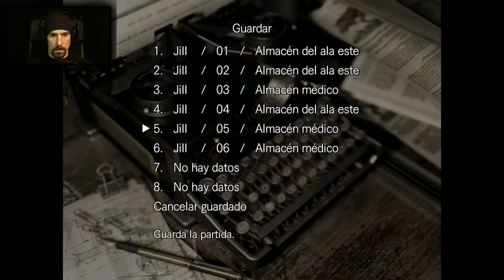Resident Evil HD Remaster | Let's Play en Español | (Jill Valentine) Capitulo 6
[Resident Evil HD Remaster] © Microsoft Corporation. [Resident Evil HD Remaster | Let's Play en Español | (Jill Valentine) Capitulo 6] fue creado bajo las "Normas de uso de Contenido de Juego" usando activos de [Resident Evil HD Remaster] y no esta vinculado o afiliado con Microsoft.

Renace el padre de los survival horror,Resident Evil,con este Resident Evil Remake HD.
Una revision del Remake de Resident Evil de Playstation en Gamecube,esta vez con graficos en HD,aunque con la misma esencia.
Un clasico entre clasicos que me gustaria que disfrutaramos juntos en el canal.
Espero de verdad que paseis un buen rato y,como siempre,gracias por vuestro tiempo.
Saludos gente!
PaZ

8º
Richar